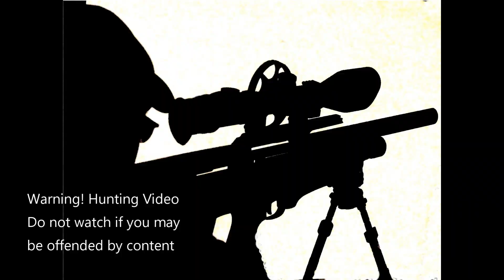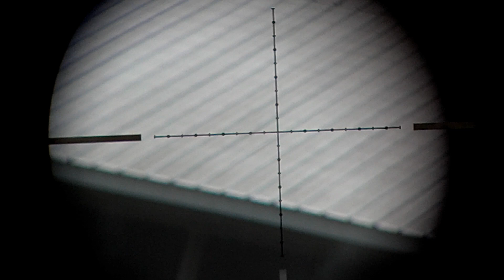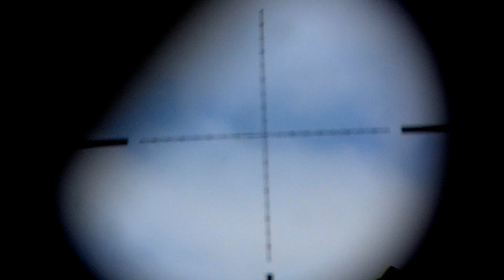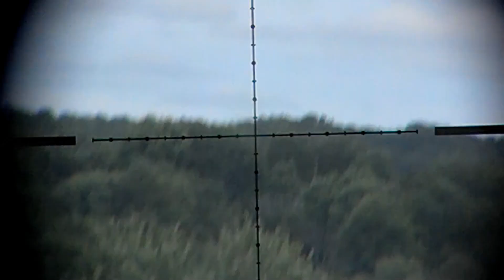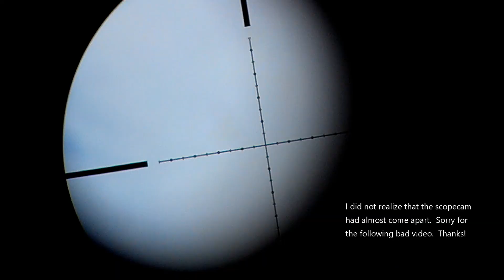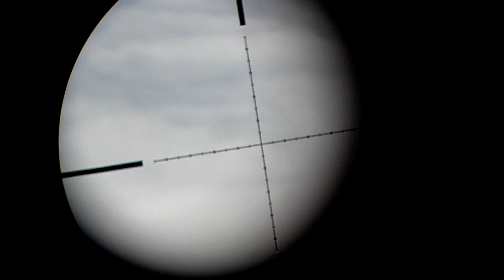FX Impact Mk1 Farm Pesting Invasive Birds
The bird population on the farm is down compared to past years.  But there are plenty to target.